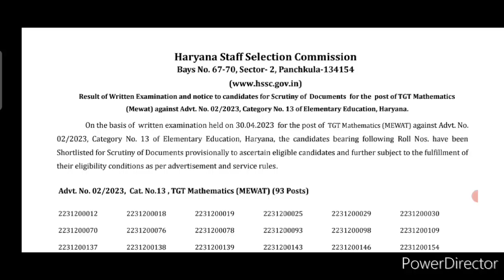DJ बजा दो अब तो 😀 Hssc Latest Good News 🔥 लड्डू बांट दो अब तो 👌 haryana News 🤗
😭 बहुत ही बुरी खबर 😭 Hssc Cet Bharti Latest Bad News 🔥 Cet Latest Update ✴️

👉 Yours Queries : 👇👇👇

hssc cet
hssc cet update today
cet haryana
cet update
cet qualify update
cet qualify

cet hssc
cet main exam date 2023
cet mains exam date
cet qualified latest news
haryana cet mains update today
haryana cet today update
hssc cet mains cut off 2023

no job certificate for cet kaise bhare
no job certificate kaise bhare

(hssc)
hssc nojob certificate kaise
banaye
haryana cet no job certificate
kaise bhare

hssc cet
cet
cut off
haryna cet
hssc
hssc cet